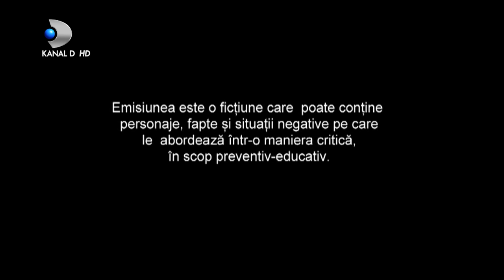In cautarea adevarului(03.06.2021) - Editia 464 | Sezonul 3 | Luni - vineri, de la 13:00, la Kanal D